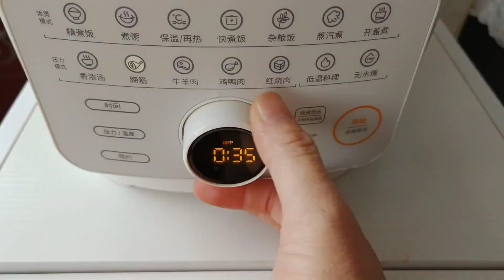3天瘦4斤减肥打卡启动，家常饭菜，每天都掉秤，免费送食谱啦